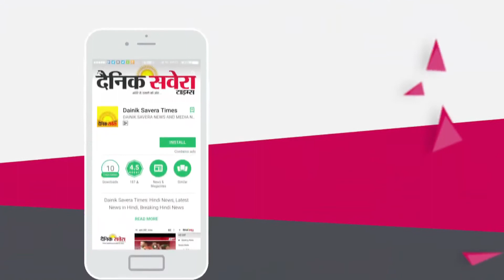CBSE's 10th and 12th examinations under the supervision of CCTV | Dainik Savera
CBSE's 10th and 12th examinations under the supervision of CCTV